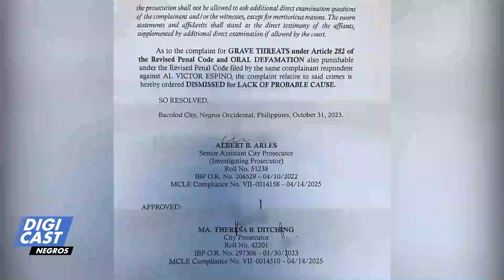Gin-dismiss ang reklamo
Reklamo nga grave threat kag oral defamation batuk sa kay Councilor Al Espino gin-dismiss